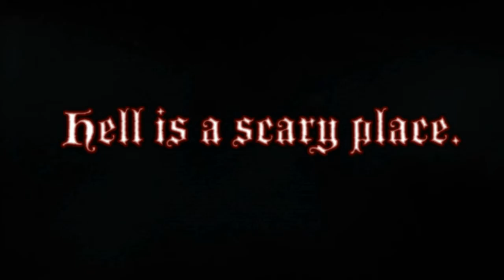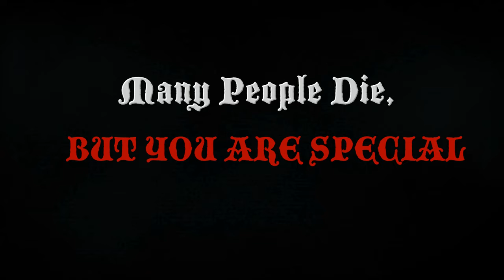Janitor's Duty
Hell is still alive